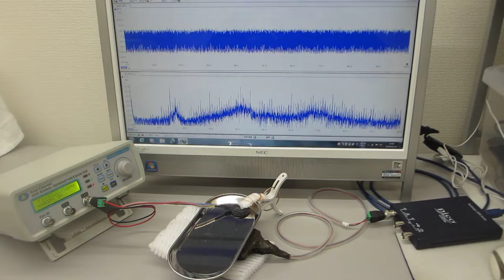メガヘルツの超音波システム（超音波の発振制御技術）